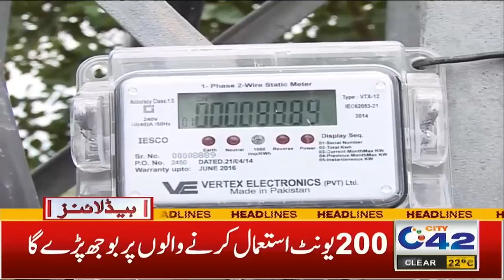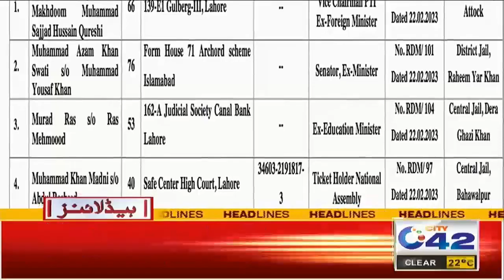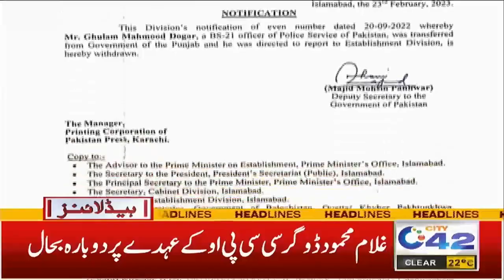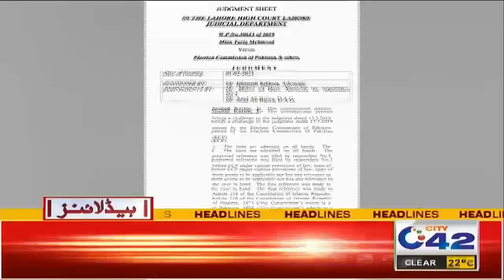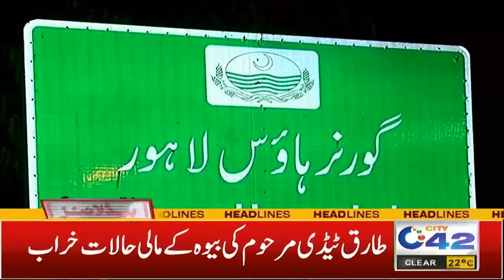4am News Headlines | 24 Feb 2023 | City 42